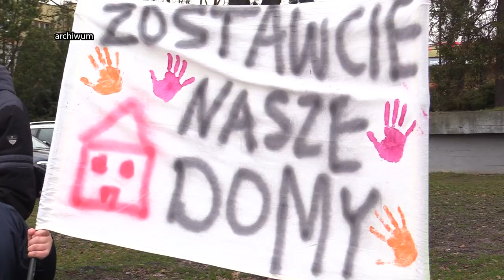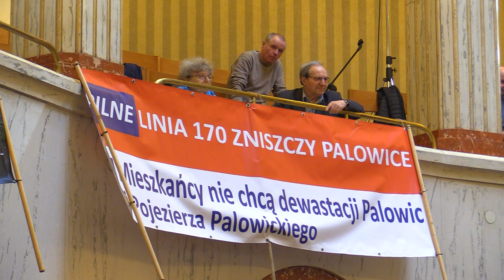Kolejne konsultacje w sprawie CPK 27.02.2024